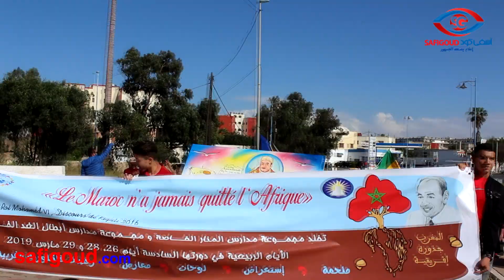تلاميذ واطر مجموعتي مدارس المنار وابطال الغد بآسفي يبدعون خلال الأيام الربيعية في دورتها السادسة